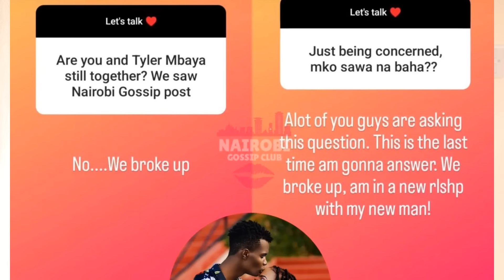BREAK UP😭💔 Georgina Njenga Confirms Break up With Tyler Mbaya| Reveals New Boyfriend